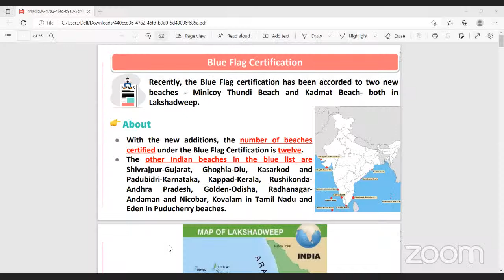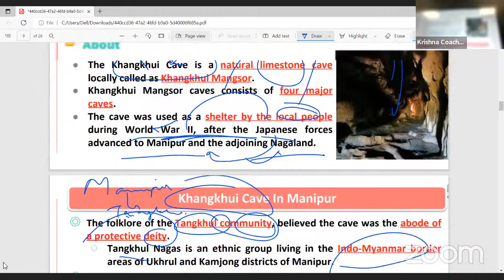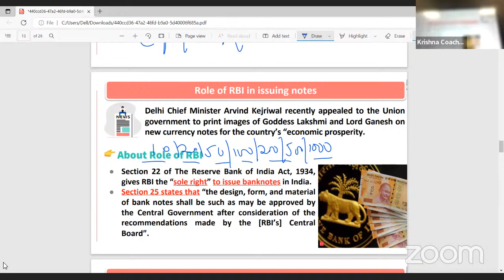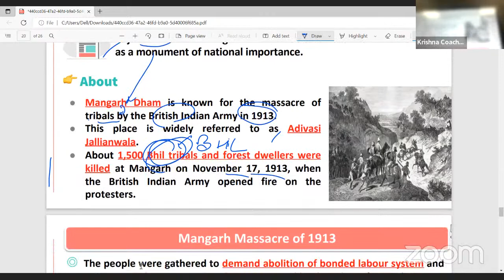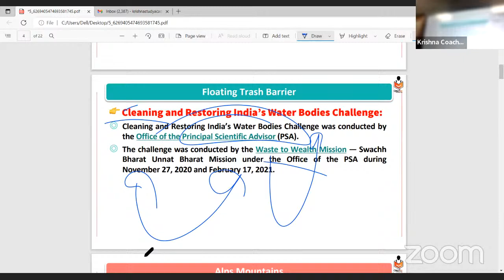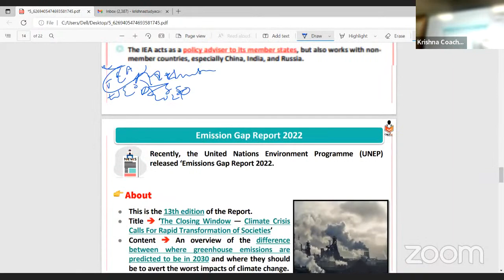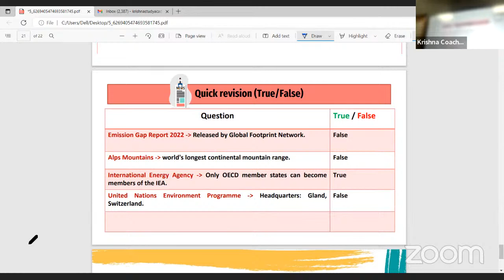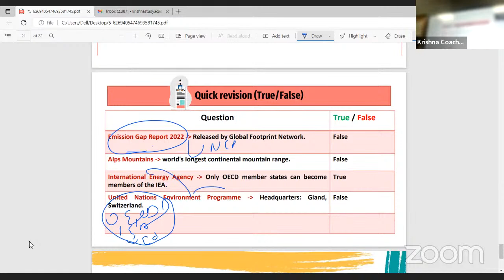Current Affairs 2022-11-02